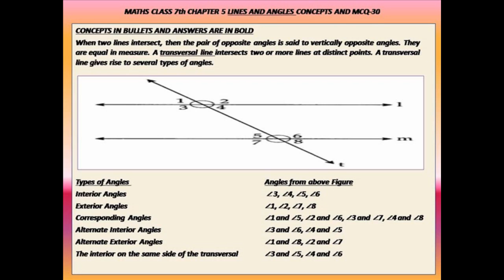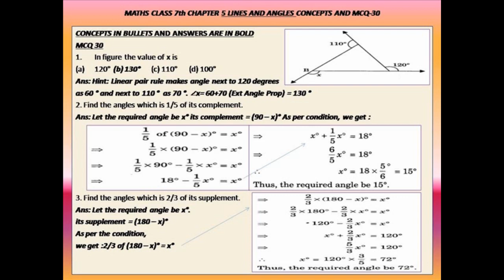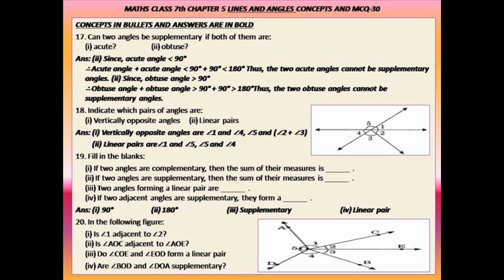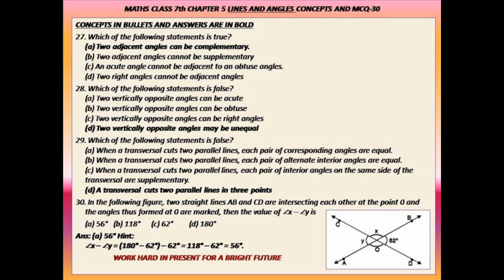MATHS CLASS 7TH LINES AND ANGLES CONCEPTS AND MCQ 30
MATHS CLASS 7TH CHAPTER 5 LINES AND ANGLES CONCEPTS AND MCQ 30

Hi Students,
This is a short video with run time for each slide for 20 sec and a total of run time 3:46 sec. Students may click stop to read and click play to resume if needed.

It is on Chapter 5 Maths NCERT Class 7th on LINES AND ANGLES. It covers all important CONCEPTS AND MCQ 30.

It has enough diagrams for a complete know how of the chapter.

Thanks
SCORE MORE